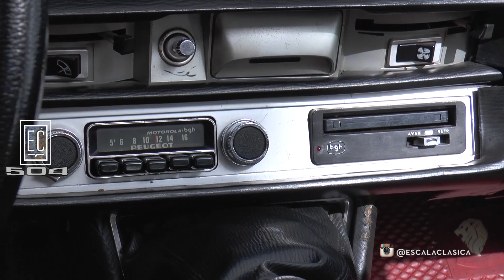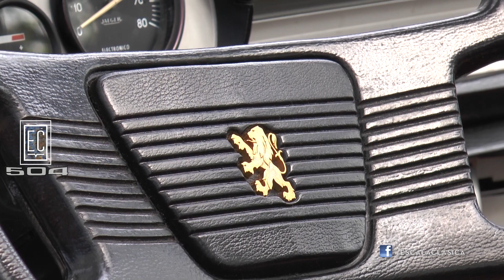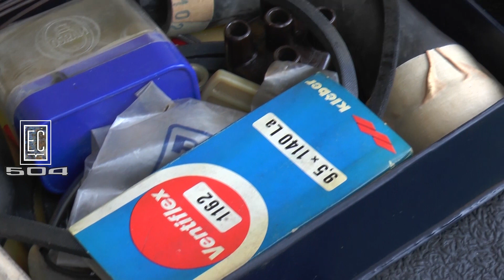PEUGEOT 504 50 AÑOS EN ARGENTINA - ESCALA CLÁSICA #609 (3de3)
Cantidad de anécdotas, recuerdos y distintas emociones se mezclaron a lo largo de este imperdible especial!! Ojalá lo hayan disfrutado como nosotros!
Gracias!